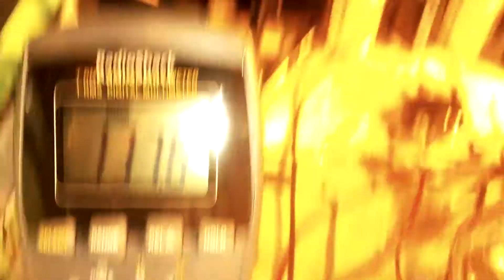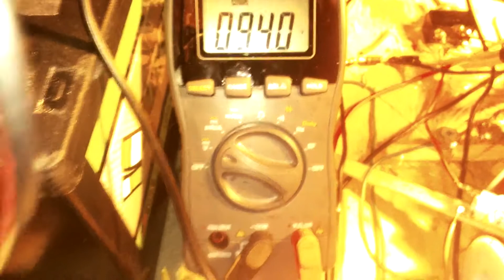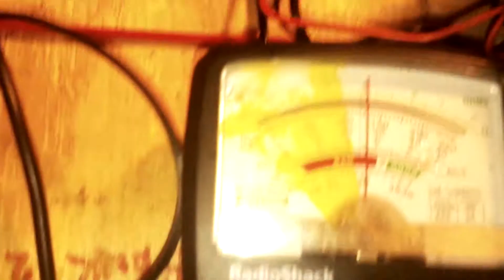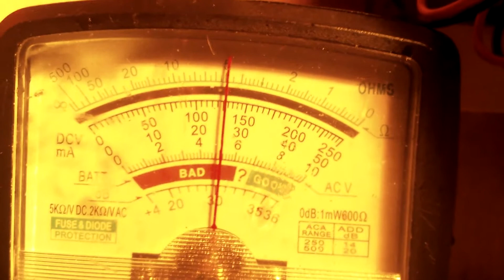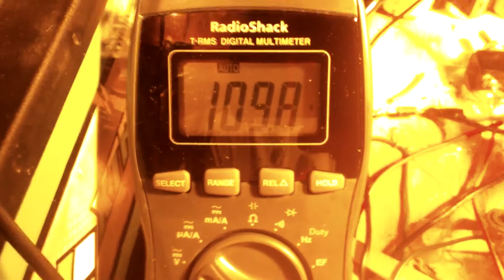Stargate motor bench testing fly by. Not a bedini motor.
Stargate motor bench testing fly by.  Not a bedini motor but  a still a pulse motor I made prior to working with the MVP device.